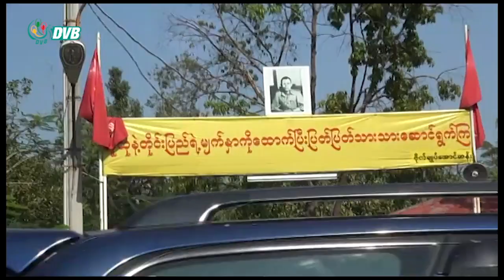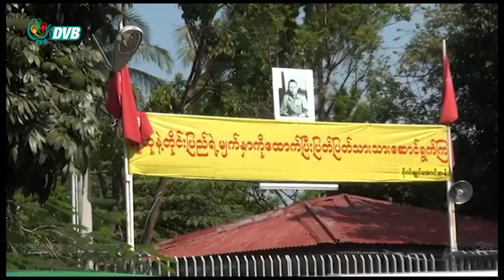DVB Digital မနက် ၆ နာရီ သတင်း (၃၀ရက် ဇွန်လ ၂၀၂၂)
- အာဏာသိမ်းစစ်ကောင်စီက ဖိတ်ခေါ်တဲ့ ငြိမ်းချမ်းရေးဆွေးနွေးပွဲကို  (SSPP/SSA)နဲ့ LDU တို့က ဆက်ဆွေးနွေးဖို့ ဖြစ်နိုင်ခြေ နည်းသွားပြီ။
- ညီမဖြစ်သူ ထောင်ကျနေချိန် နေအိမ်ကို ရောင်းချပြီး အမွေခွဲရန် ဦးအောင်ဆန်းဦး ကြိုးပမ်း။